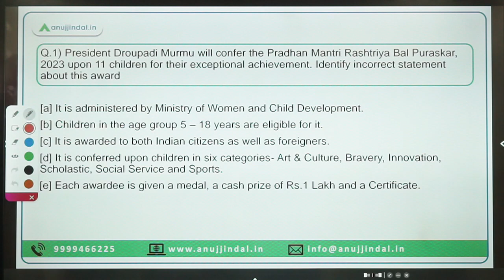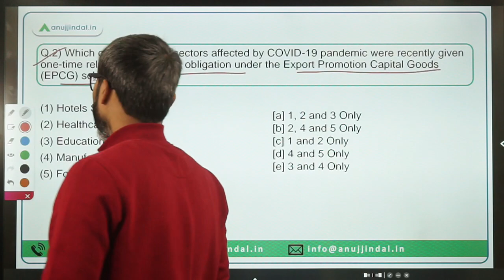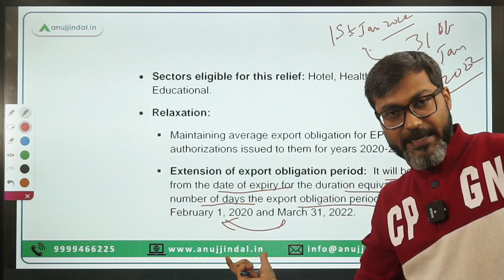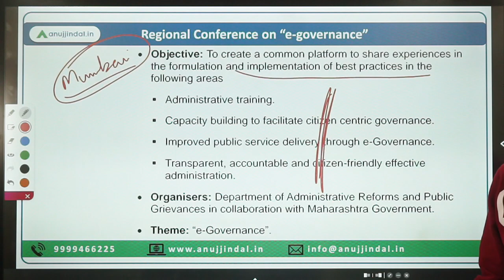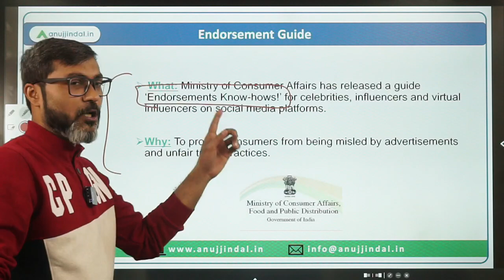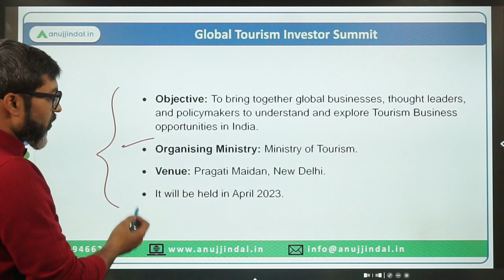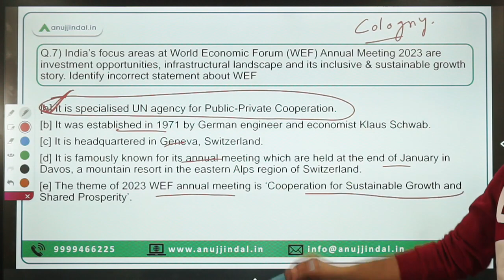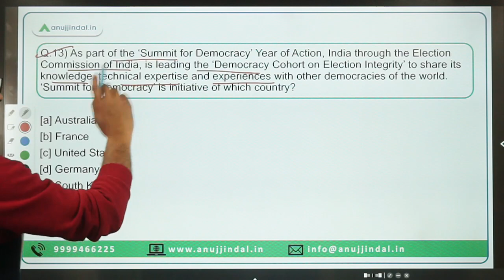PIB Current Affairs 24*7 Current Affairs | RBI Grade B | Daily ESI Current Affairs - Manish Sir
In this session we will discuss the PIB news from 21st to 22nd January 2023. Do watch the complete session and spread the knowledge..!!